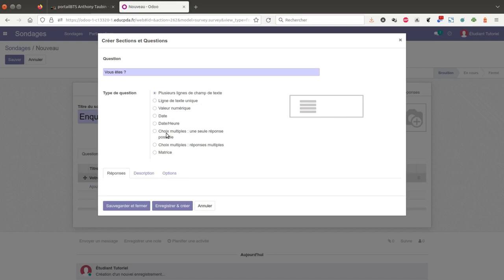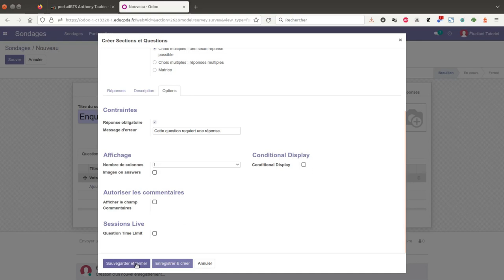Tuto vidéo : Créer une question fermée à choix unique avec Sondages d'Odoo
Points à retenir :
- Saisir l'énoncé de la question
- Choisir le type : Question fermée à choix unique
- Saisir les différentes réponses
- Saisir une description (facultatif)
- Paramétrer les options